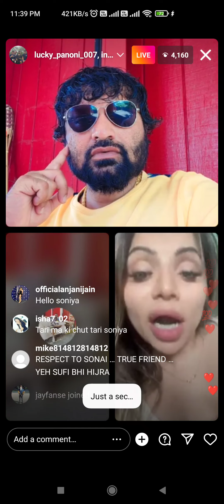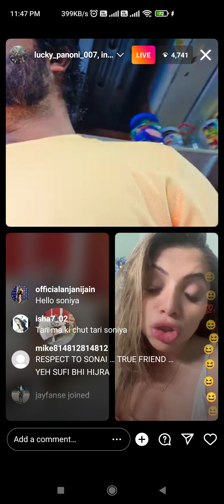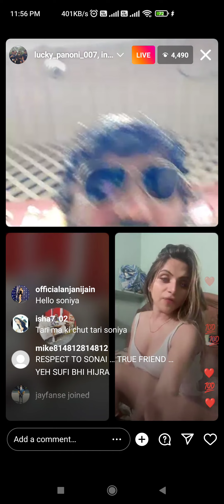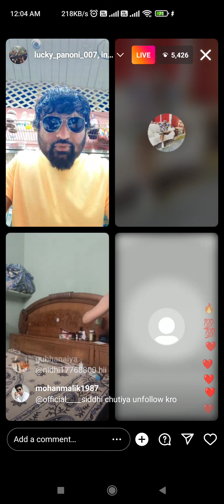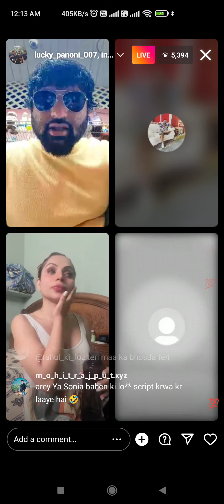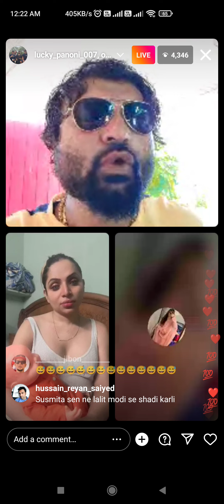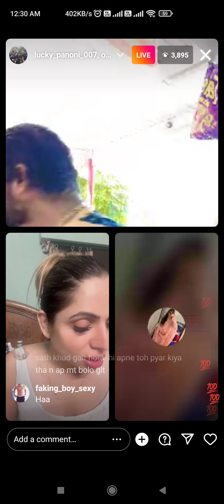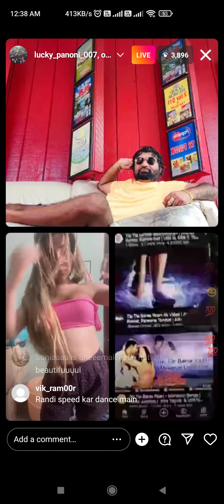Aditya Baliyan ne diya ek Lachki ko Dhoka or kiya blackmail ?? 😯🤭😲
Panodi or Sonia ne di Rahul chacha, Kapil Puri or Sonika Chandigarh ko gaali or khole Baliyan k raaz